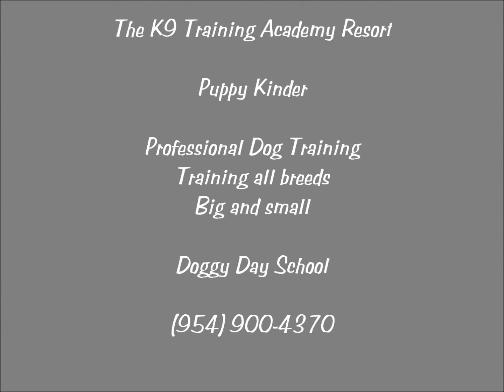The K9 Training Academy Puppy Obedience training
The k9 training Academy